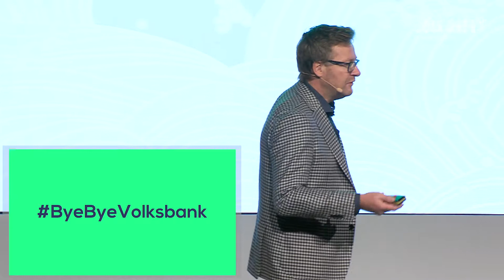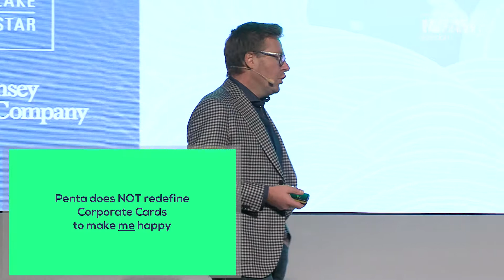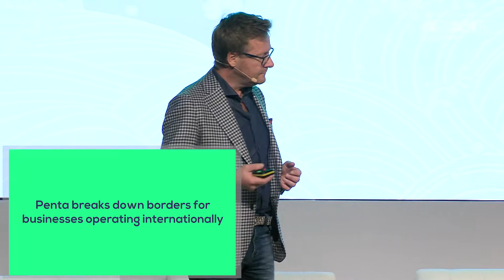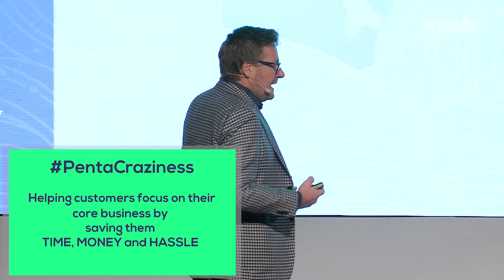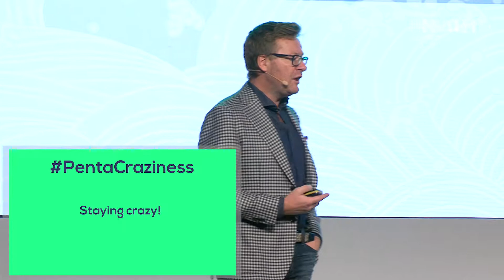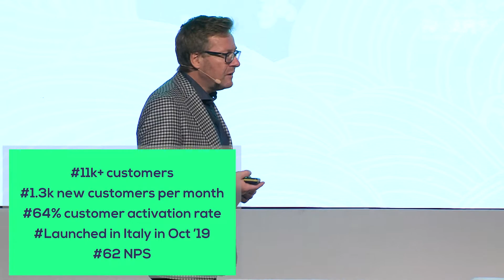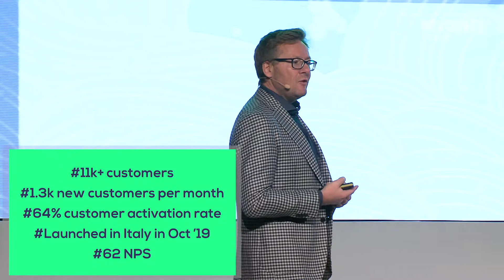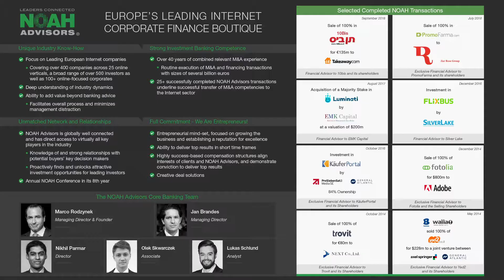Penta - NOAH19 London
FinTech & InsurTech: Company presentation by Marko Wenthin, CEO of Penta, at the NOAH Conference London 2019, 30-31 October, Old Billingsgate.